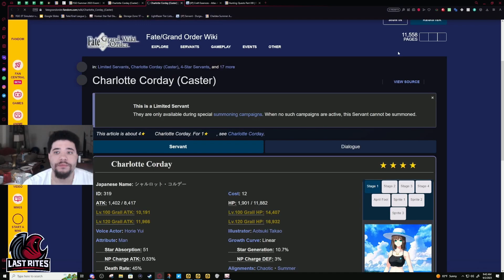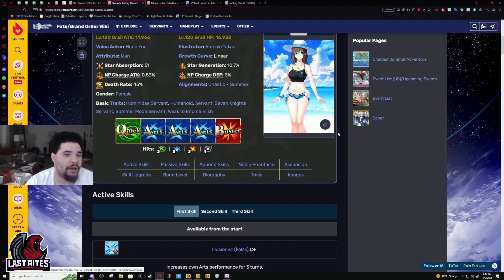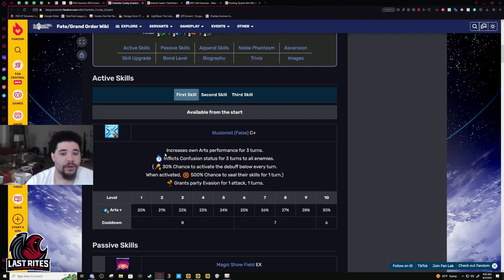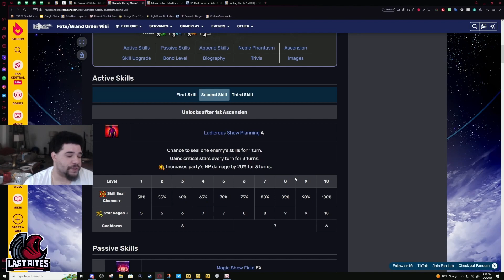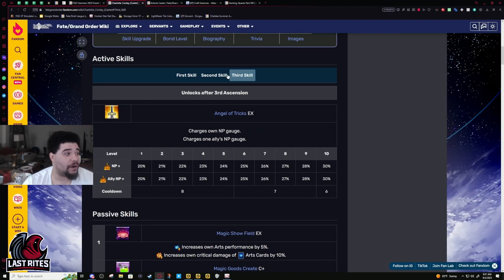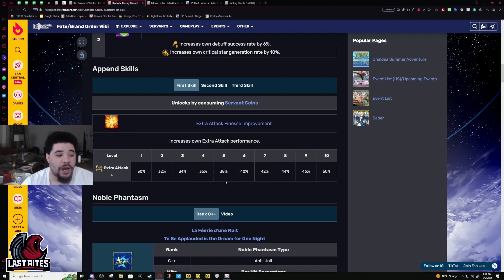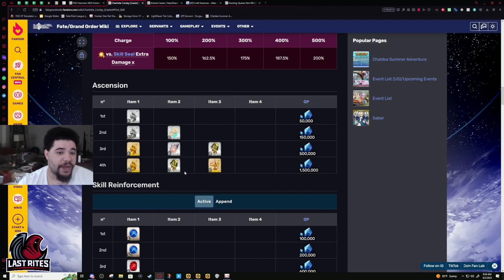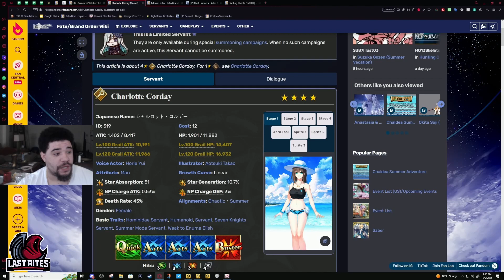[FGO] Charlotte Corday (Summer) - Arts Caster DPS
The amount of Skill BS that you can avoid with Charlotte using Tamamo and Castoria is insane. Yes you run out of stacks quickly, but it will always be chip damage that Tamamo heals. If you keep you cycles good, you can have 100% uptime on skills